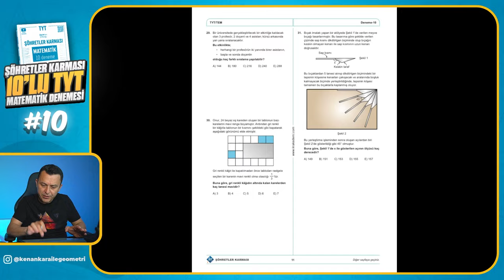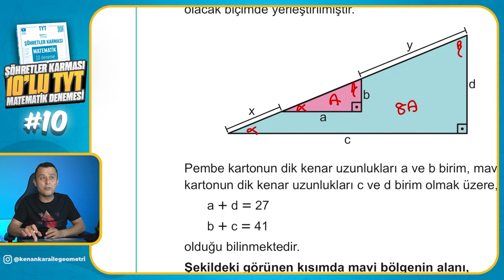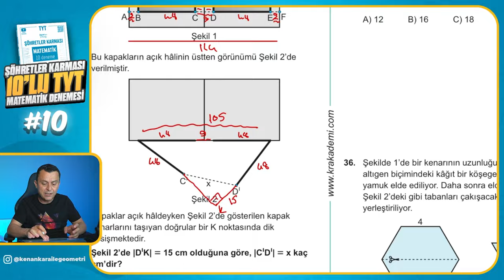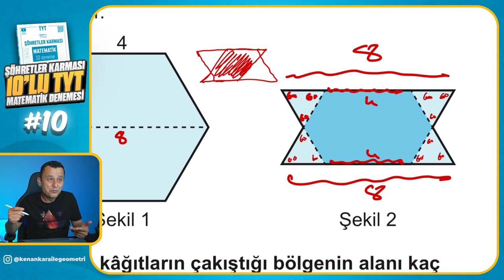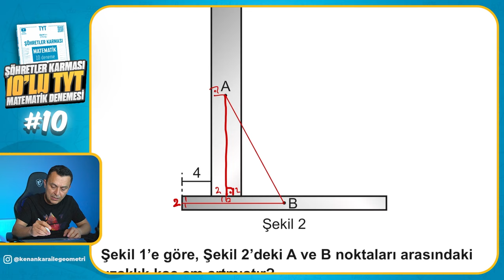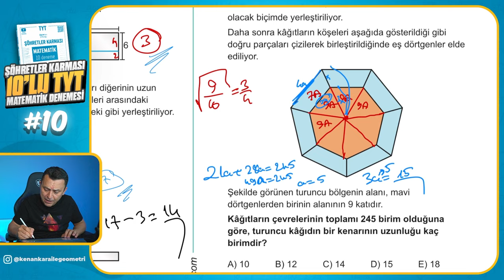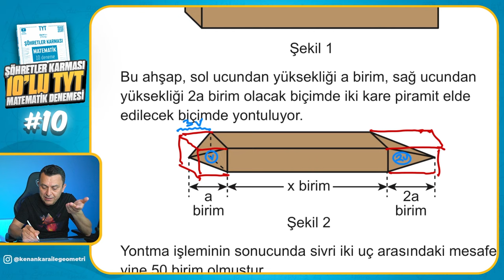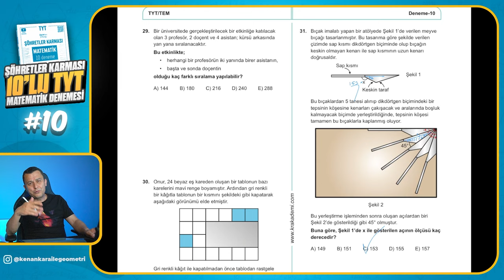Deneme - 10 | Şöhretler Karması 10'lu TYT Matematik Denemesi | Kenan Kara